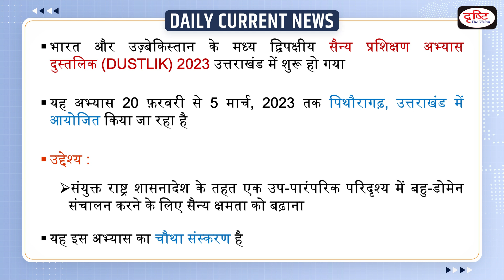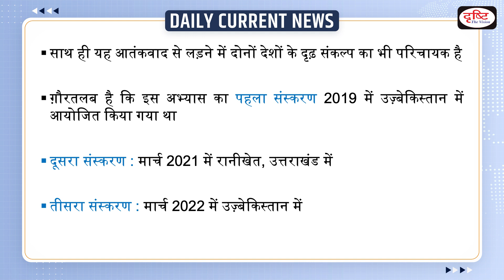Joint Military Exercise DUSTLIK 2023 Daily Current News | Drishti IAS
Recently, Exercise DUSTLIK 2023 began as part of a military-to-military exchange program between the Indian Army and Uzbekistan Army.

1. Videos by Dr. Vikas Divyakriti

2. Concept Talk- By Dr. Vikas Divyakirti